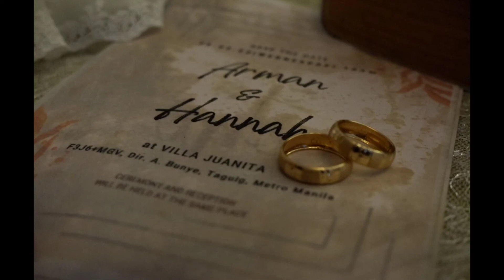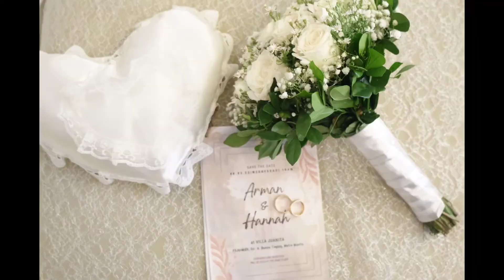Arman & Hannah Wedding 08 03 22 Villa Juanita